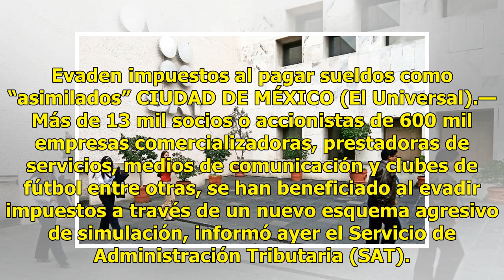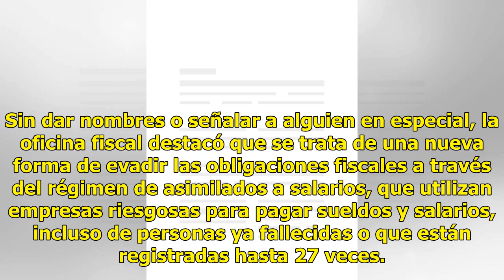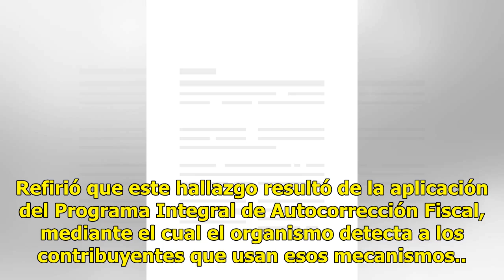Hallan red de simulación - El Diario de Yucatán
Evaden impuestos al pagar sueldos como “asimilados” CIUDAD DE MÉXICO (El Universal).— Más de 13 mil socios o accionistas de 600 mil empresas comercializadoras, prestadoras de servicios, medios de comunicación y clubes de fútbol entre otras, se han beneficiado al evadir impuestos a través de un nuevo...